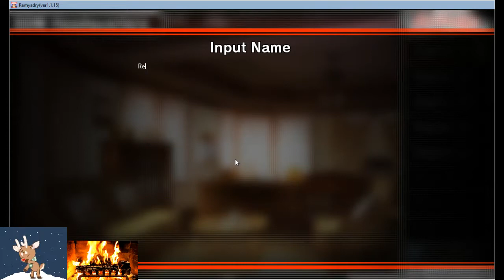Remyadry - part 1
starting a new game, but the text goes by faster than i can read out loud